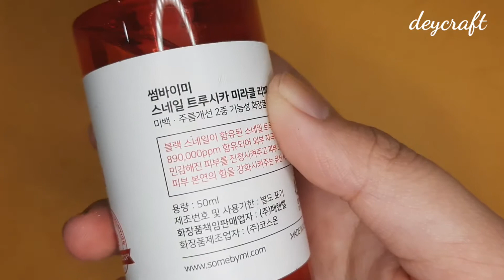LIHAT LEBIH DEKAT SOMEBYMI SNAIL TRUECICA REVIEW INDONESIA | CLOSEREVIEW | DEYCRAFT